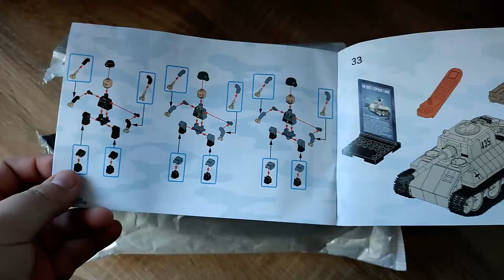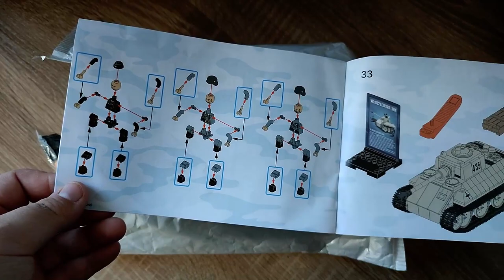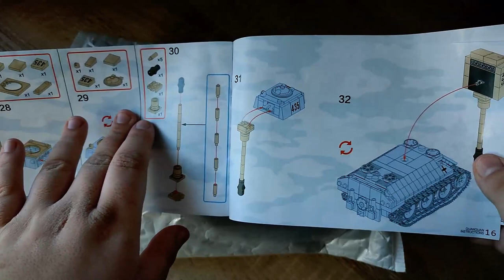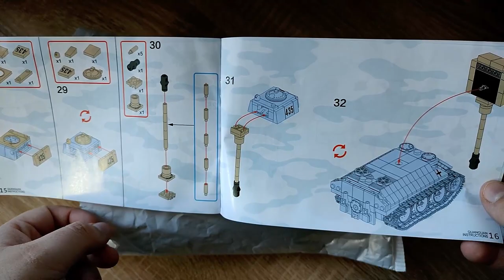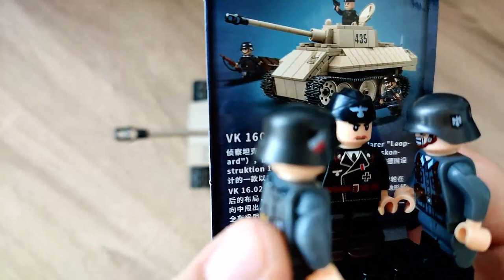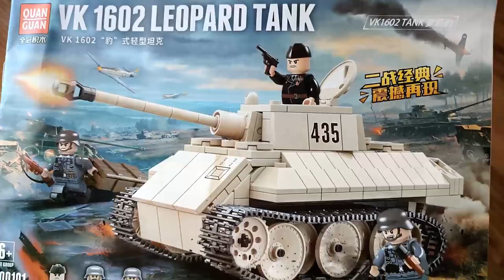Von Anfang an zum scheitern verurteilt! Quan Guan 100101 VK 1602 Leopard Tank aus Klemmbausteinen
Hallo liebe Freunde der gepflegten Klemmbaustein Baukunst. In diesem Video geht es um ein Set von Quan Guan! Was kann der Klemmbaustein VK 1602 Leopard? Welche Steinequalität erwartet uns?! Viel Spaß dabei :).

Das Set auf Aliexpress(ca. 12€):